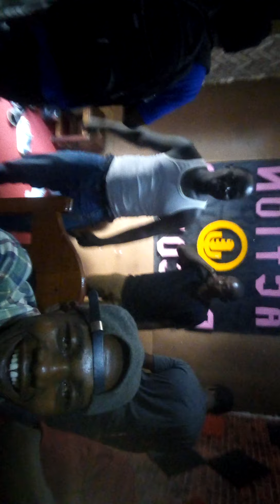olulock na Wana chimbo letu